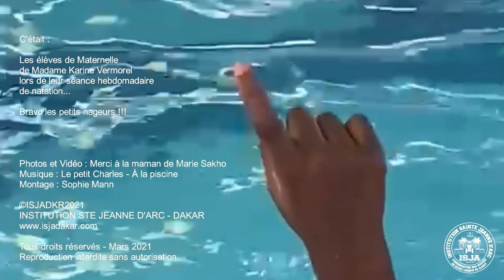ISJA - DKR - A la piscine, on apprend à nager, à faire la brasse...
Les élèves de Maternelle
de Madame Karine Vermorel
lors de leur séance hebdomadaire
de natation...

Bravo les petits nageurs !!!

Photos et Vidéo : Merci à la maman de Marie Sakho
Montage : Sophie Mann

Reproduction interdite sans autorisation.

INSTITUTION STE JEANNE D'ARC DE DAKAR
Congrégation des Soeurs de Saint-Joseph de Cluny
Etablissement scolaire bi-culturel français et sénégalais